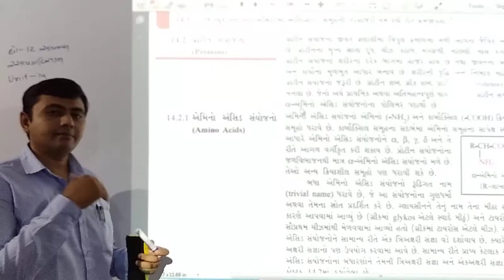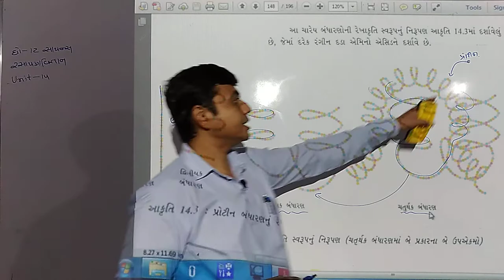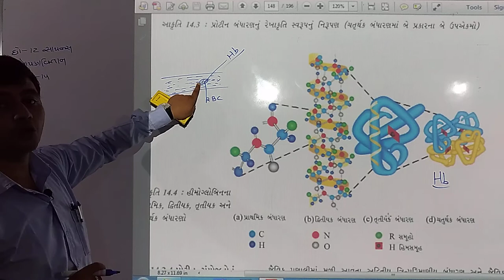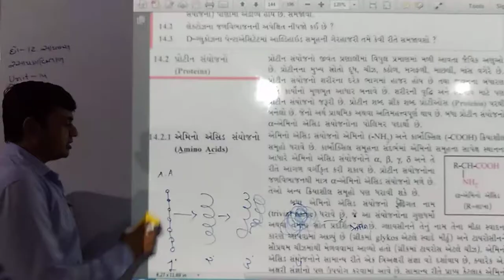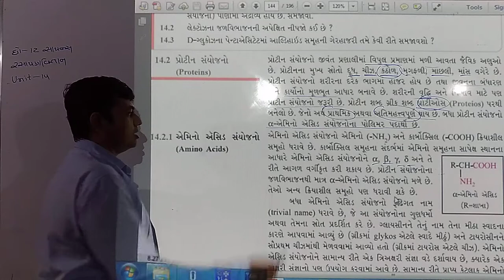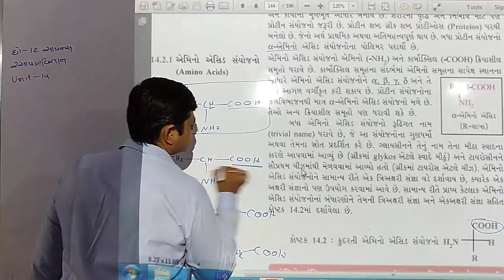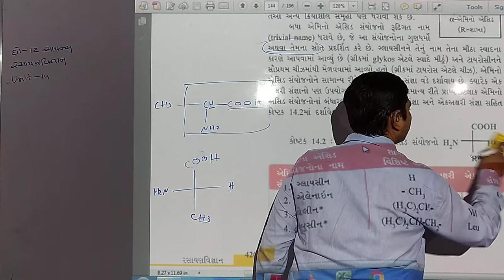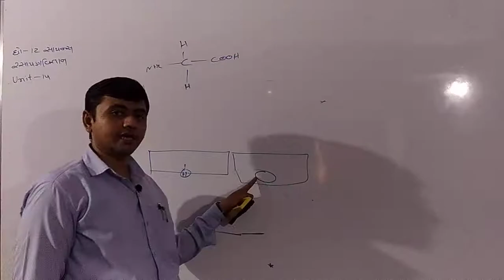STD - 12 Science Chemistry Unit-14 (Bhag-9)